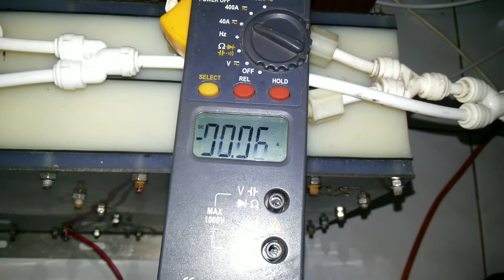HHO Indonesia, As low as possible for 8 plates cell Gen-7 Prototype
0,05 amps 12,3 volts as a test power consumption.